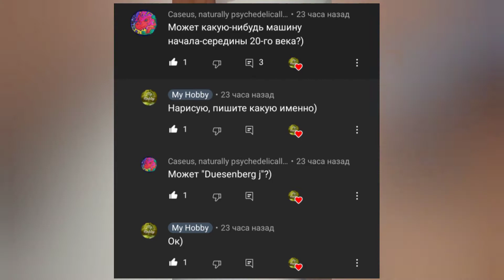DUESENBERG J! РИСУЕМ ВМЕСТЕ!